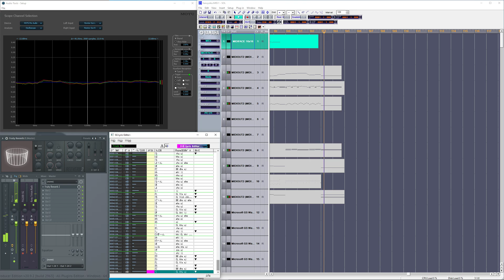Yamaha PLG100-SG Haru Yo, Koi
haruyoko.MID from PLG100-SG demo files. Recorded digitally through ADAT with added reverb.

Vocals: Yamaha PLG100-SG hosted in Kenton Plugstation
Instrumentals: Korg Triton Rack

Sequencer: Yamaha SOL2
DAW+:Effects: FL Studio 20.9.2 + reverb